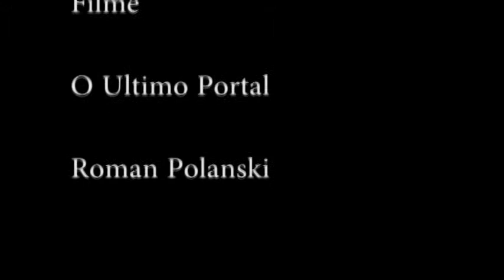o ultimo portal comédia 3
Sorria muito com o Ultimo Portal!!kkkkkkkkkkkkkk